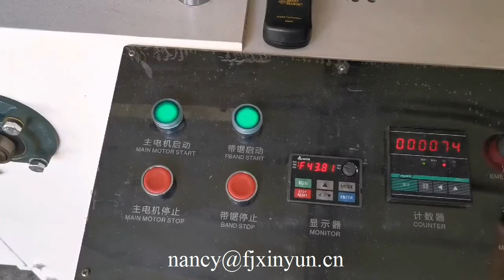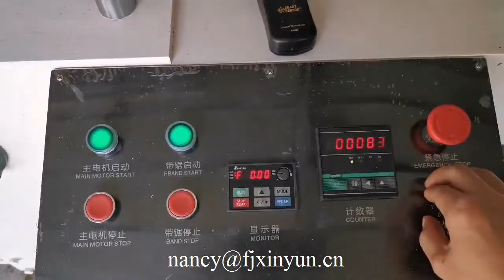Machine de pliage automatique de papier de soie de serviette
XY OQ 7000A Automatic napkin tissue paper folding machine